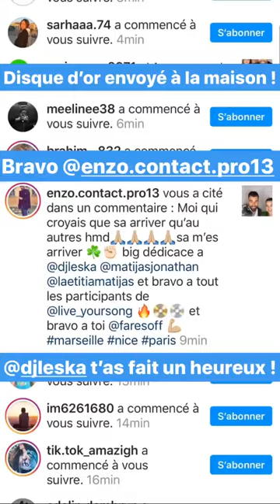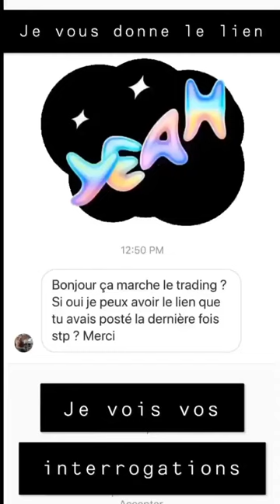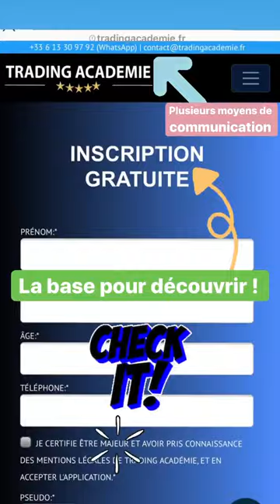JONATHAN MATIJAS 24H STORY INSTAGRAM - 26 Mai 2020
Revivez en intégralité les Story de Jonathan Matijas le 26 Mai 2020 - Pour plus de story consultez notre playlist

Bon visionnage :)